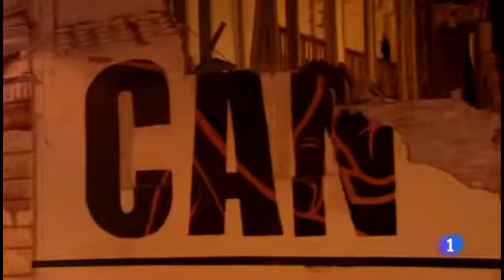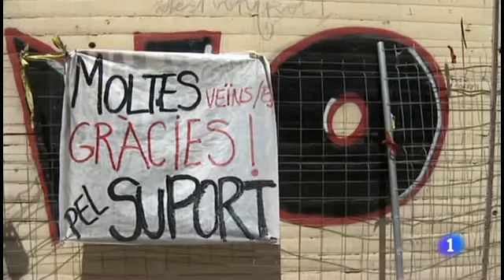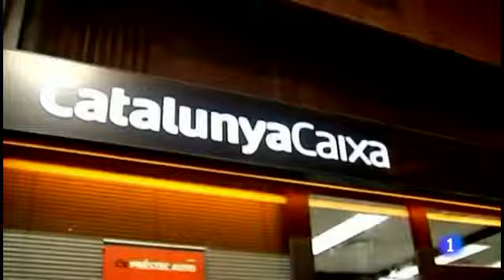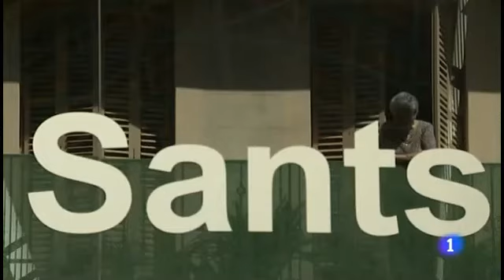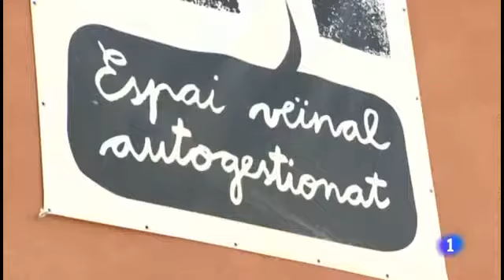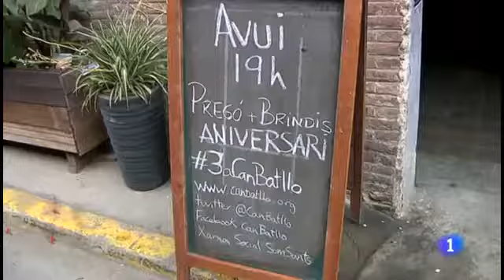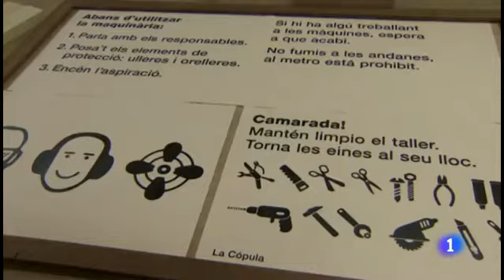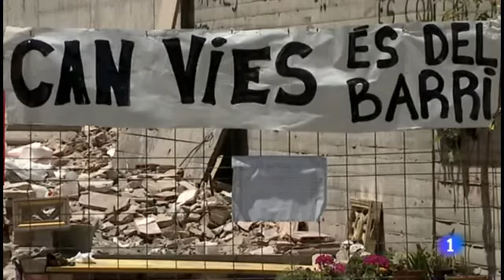El pulso de Can Vies. Informe semanal 14/6/14